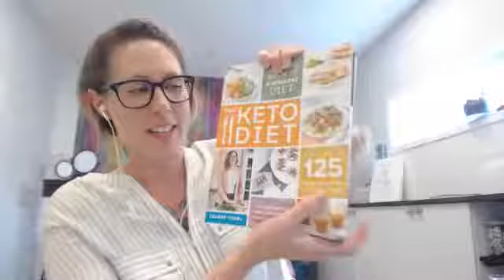Karen Martel interviews Leanne Vogel on the keto diet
Interview with Leanne Vogel author of the best selling book :"The Keto Diet". She talks to us about her experience going from a paleo diet to a ketogenic diet, benefits of the keto diet and how it can help you lose weight and balance hormones.

helping women find their weight loss code with hormone balancing, diet, stress management, and digestive health.
Download your free ketogenic meal plan.

Karen Martel, Certified Transformational Nutrition Coach and weight loss expert. After a lifetime of struggling with her own health issues Karen is determined to bring her knowledge to other women. She has a bold new approach to women’s health and weight management.

Karen's passion lies in helping women find their weight loss code through body positive nutrition, correcting digestive issues, optimizing hormones and managing chronic stress. She is the founder of the On Track meal planning and group coaching program and host of the On Track video cast and podcast. She is a health leader and researcher determined to revolutionize nutrition for modern women.